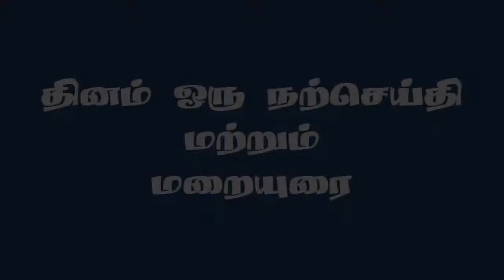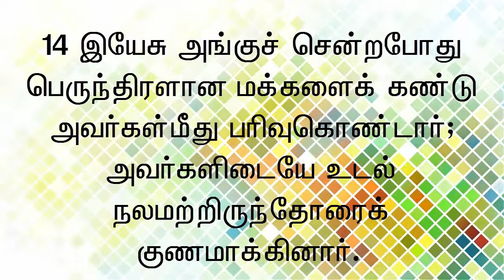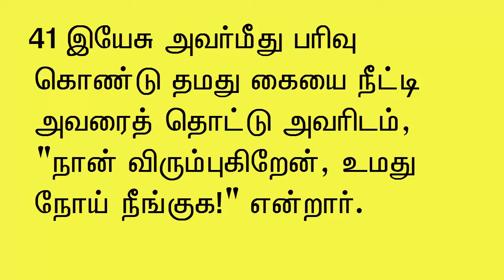6 -1- 15 FEEDING THE FIVE THOUSAND